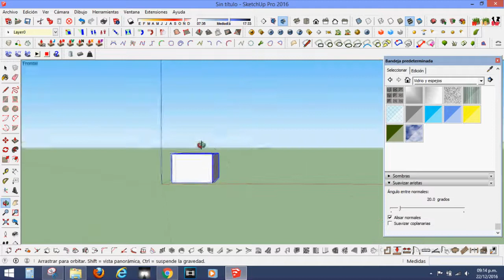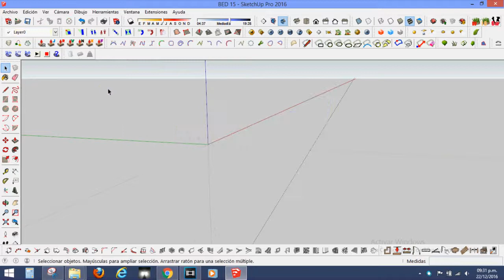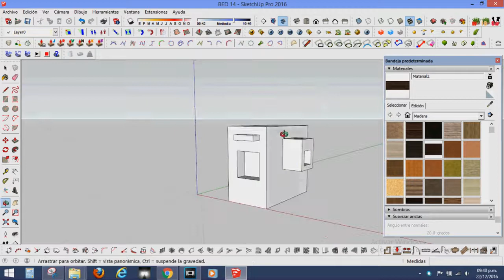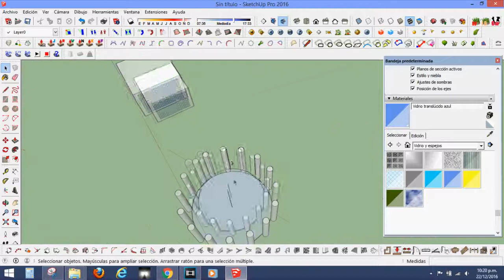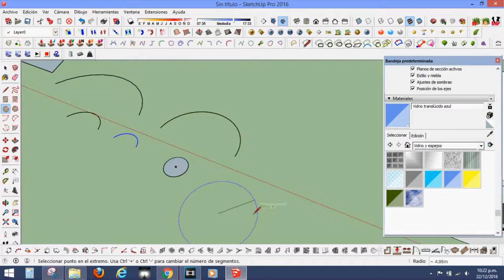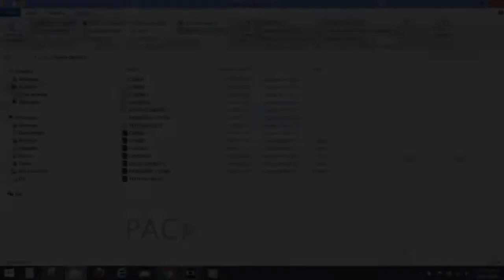LOS 5 MEJORES TRUCOS PARA SKETCHUP